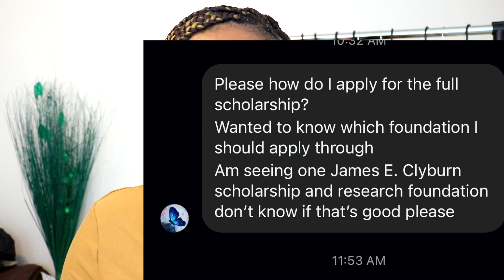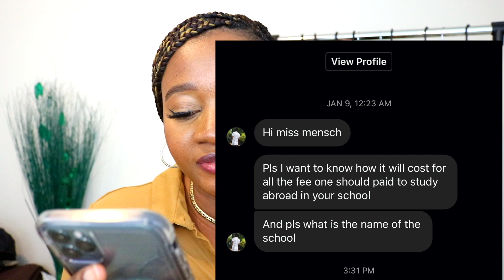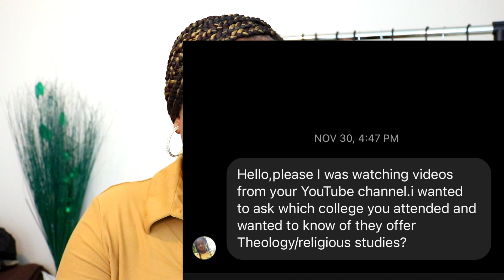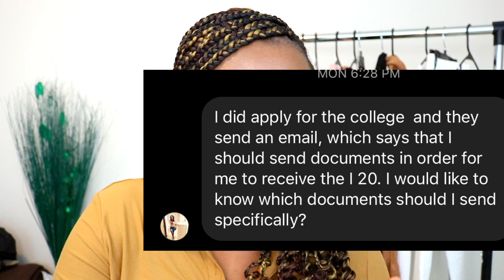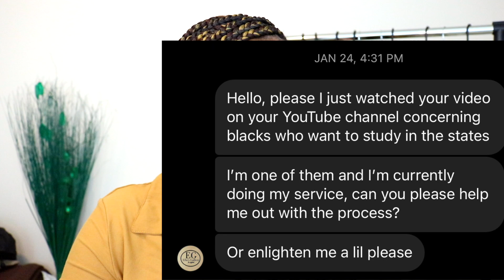STUDY ABROAD Q&A: F1 VISA REFUSAL || I-20 DOCUMENT CHECKLIST || TUITION & FEES || SCHOLARSHIPS etc..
Important links:

Find a school
Affordable schools in America for international students